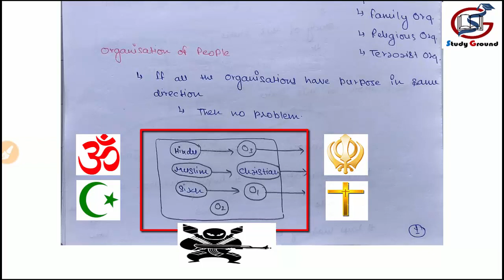L1P1 | Introduction to Indian Polity and Governance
Introduction to Indian Polity and Governance
Compilation of Durga Das Basu and M. Laxmikanth